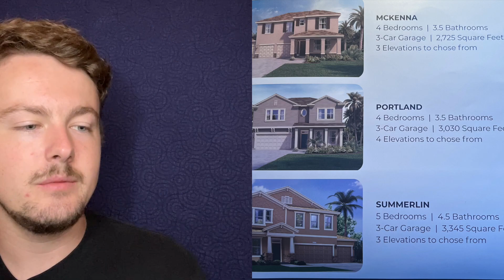Brand New Community in Winter Garden Florida (Don't Miss This)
Check out this new construction home in this Brand New Community in Winter Garden Florida!

Winter Garden is one of the most popular cities to move to right now in Florida! Winter Garden offers so many amenities and absolutely stunning communities that families love. In addition to having so many things to do and so many eating centers and major shopping close by. Winter Garden is especially popular for people moving to the Orlando area to work at Walt Disney World. This brand new homes in this Winter Garden community won't last for long so make sure to reach out if you're interested in living in Winter Garden Florida!

🤔Thinking of moving to Orlando Florida? Let me help! 😃

0:00 Intro
0:32 Some Info
1:19 Home Tour
3:43 Community & Financing
7:02 GOOD NEWS

This channel is dedicated to showing off Orlando real estate as well as answering some of the most commonly asked real estate questions. I hope to educate as many people as possible on the world of real estate.

Never forget that Jesus loves you so so much!

(Pricing and Availability is subject to change without notice.)

Andrew Sweet Orlando Florida Real Estate
Agent License Number SL3493102